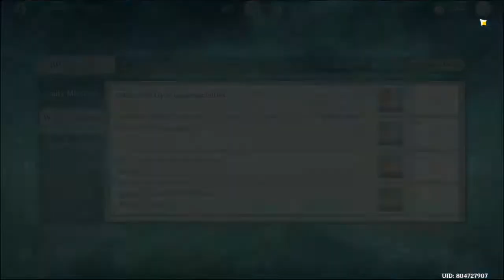Genshin Impact: Weekly Boss Raid - Stormterror Dvalin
Got my 1st 5 star item (artifact)